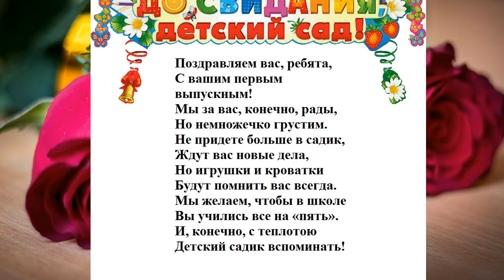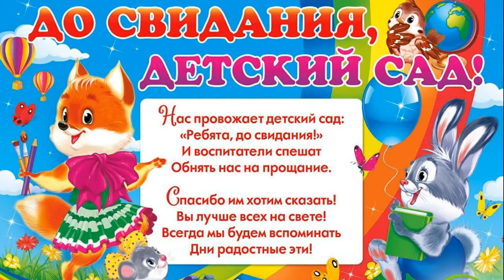выпускники 4 класса